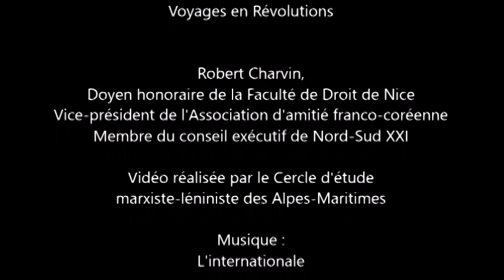Voyages en Révolutions, par Robert Charvin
Introduction d'un entretien avec le professeur Robert Charvin, doyen honoraire de la Faculté de Droit de Nice, vice-président de l'Association d'amitié franco-coréenne et membre du conseil exécutif de l'ONG Nord-Sud XXI.

Il est l'auteur de nombreux ouvrages comme :
Faut-il détester la Russie, publié chez Investig-action :

Il publiera prochainement son dernier livre, "Voyages en Révolutions" aux éditions Delga.